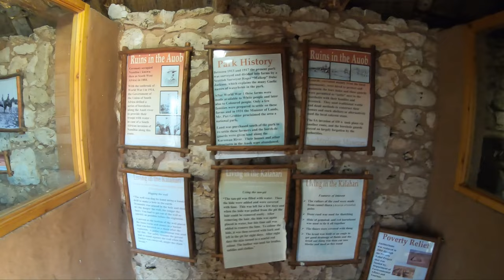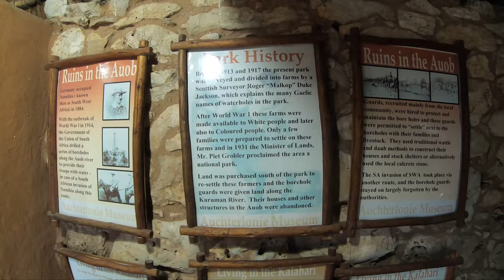Vlog: Kgalagadi Transfrontier Park Day 4: Mata Mata, Auchterlonie Museum and Kalahari Tented Camp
The Kgalagadi Transfrontier Park spans 3 countries - South Africa, Namibia and Botswana and is a remote wilderness that cannot be beat! While the park looks quite arid, being a summer rainfall area with sufficient rain to sustain some tree growth, the park forms part of the savanna biome, albeit a very dry part of the biome in South Africa.
The park's great open vistas driving in the Nossob and Aob dry river beds are reason enough to visit but it is also home to many big cats and bird species that makes for awesome game viewing as well!
In this episode of the vlog I spend my time driving up and down the Aob river bed from Mata Mata to the Auchterlonie Museum, the farm built by the Human family, then back up to Kgalagadi tented camp where my peaceful sleep was disturbed by a roaring lion almost in the camp!

Don't forget if you would like to book a trip with me you can check out my offerings on my website here: